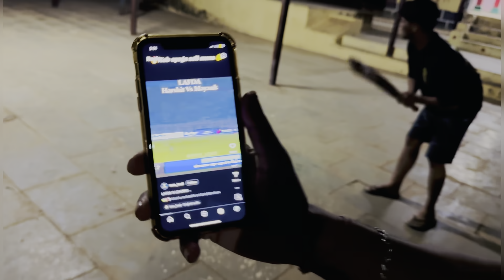गावातली holi❤️🙈|| marathi vlogs🥰|| ankit sakpal 04💫 ❤️🙈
Shoot Vlog in iPhone 15 pro max

____________________Thank you _________________